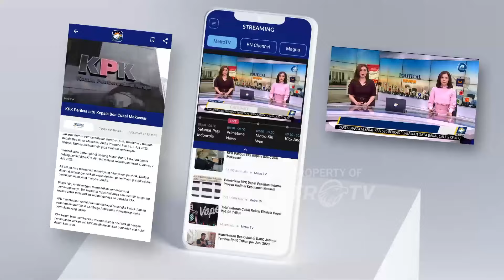Gibran Tolak Dicalonkan jadi Ketum Golkar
MetroTV, Cawapres no urut 2 Gibran Rakabuming Raka disebut-sebut berpotensi menduduki kandidat ketua umum Partai Golkar. Menanggapi isu tersebut, Gibran enggan dicalonkan jadi Ketum Golkar.